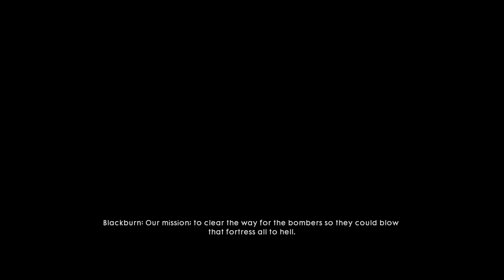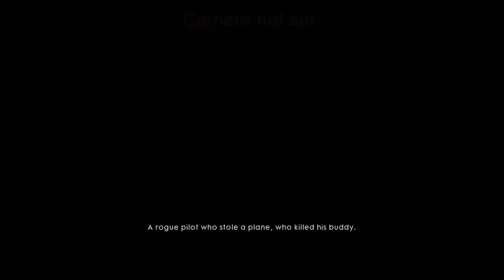Friend from a high place BATTLEFIELD 1